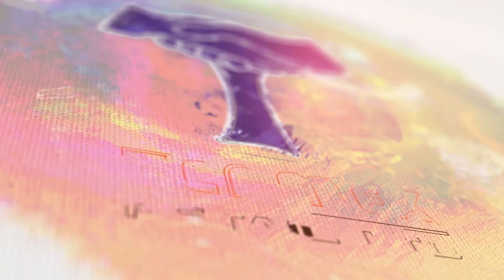Bhumivita, Vruddhivita, Upaj+, Stick & Spread Product Result | Teamex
Chiragbhai - Valsad

Teamex is all about economic, social and intelligence growth. Youngsters of Teamex works hard to make developed community in country. Developing India through technology. Teamex is an institution who adapted advance technology and models to spread the awareness about key basic needs like Education, Health, Leisure and Agriculture. Direct selling is a best way to deliver product with high value. We don't say, we do it. Delivering best product at best value and satisfying customer needs through best service with good business opportunity. Yes, we are Teamex.